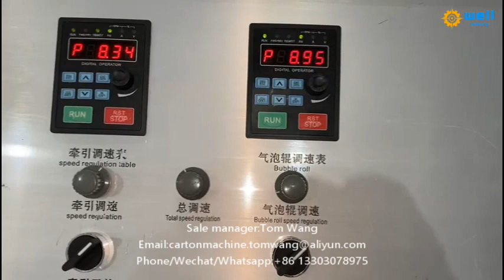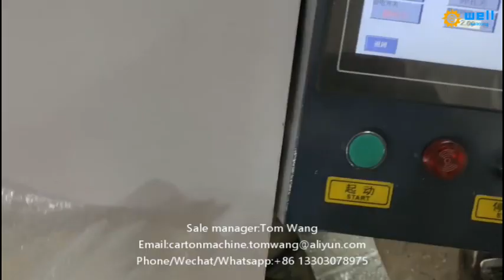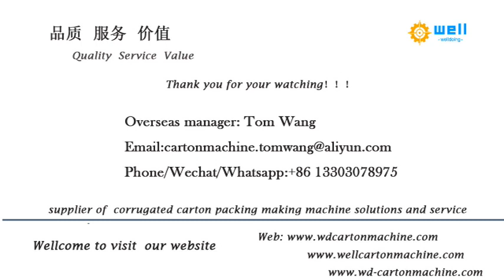air bubble film making machine supplier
We has exported automatic air bubble film making machine to more than 10 countries , demonstrating that our high quality products and professional, individualized sales services have earned the trust of our customers and kept them coming back for more